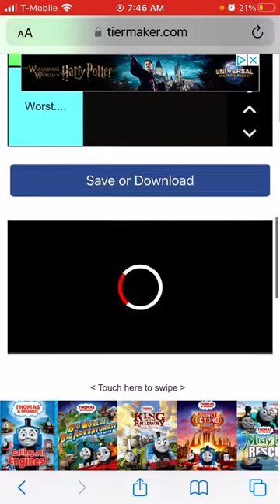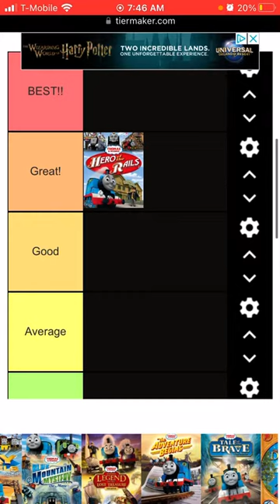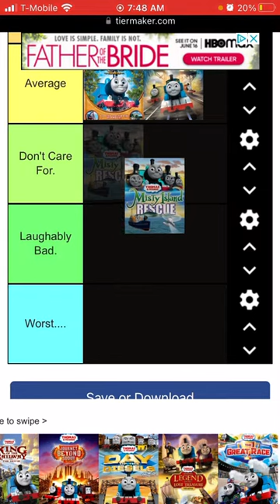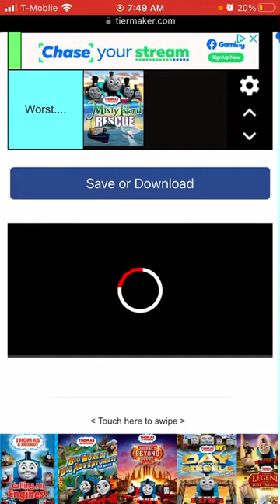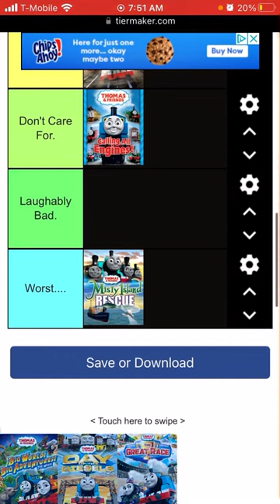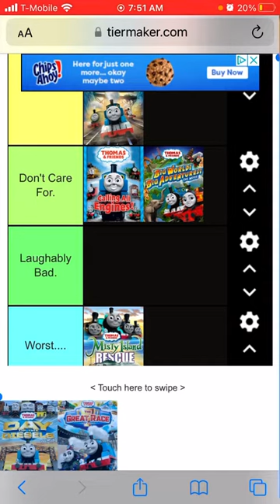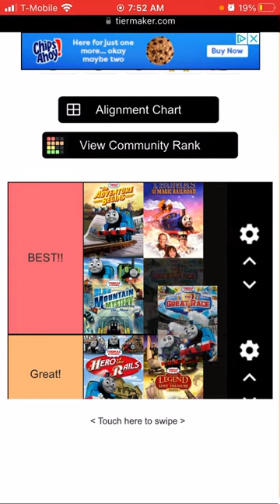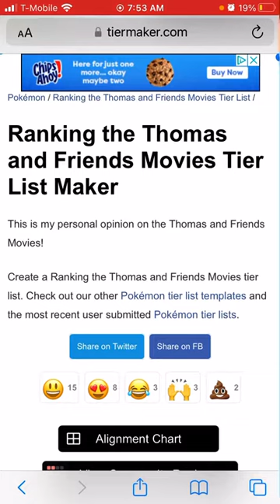Ranking Thomas Movies 2000-2018